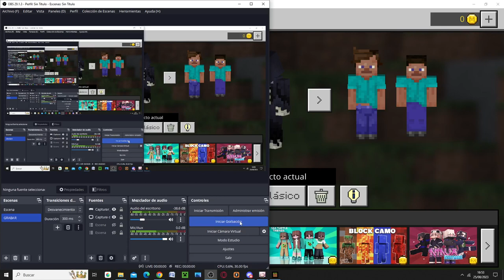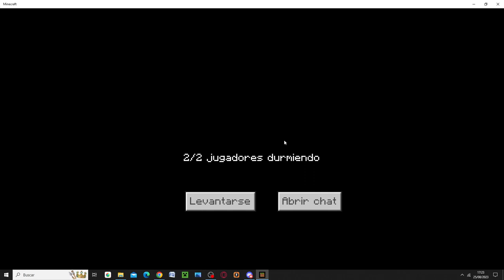De Viaje hacia una Aldea Nipónica || Serie Minecraft Bedrock (feat Akandemor Celest) #4